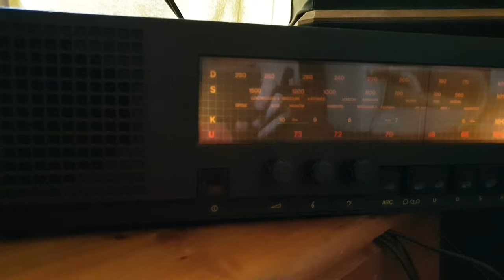Sporadic E reception of Radio Vitebsk, Belarus ID with the Unitra Diora - 1445 - 24th Aug 2019